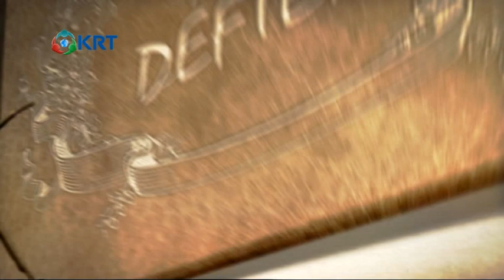Anı Defteri - Seyhan ARMAN - 30.04.18 - Krt Tv